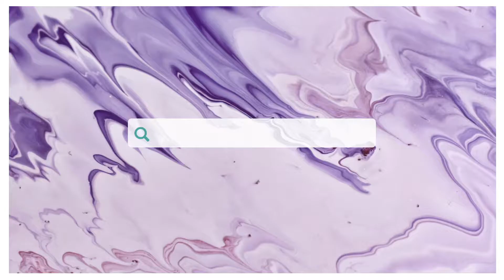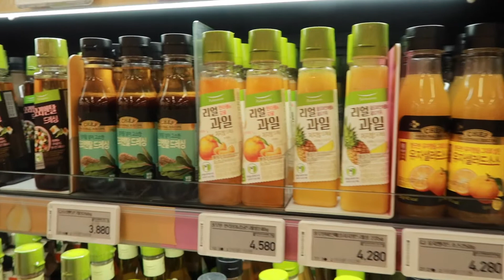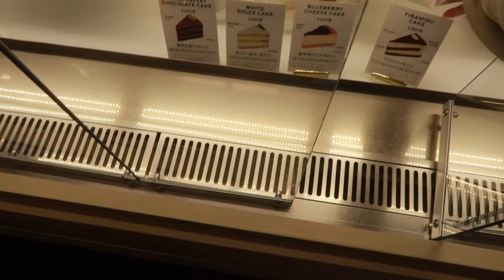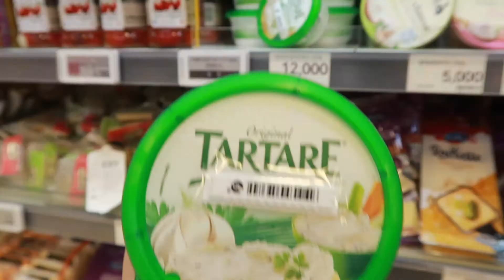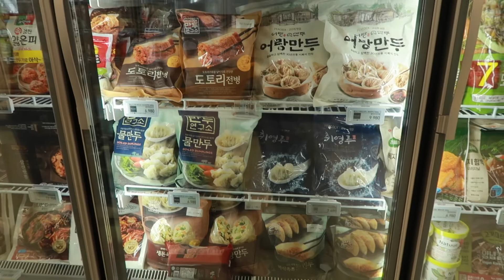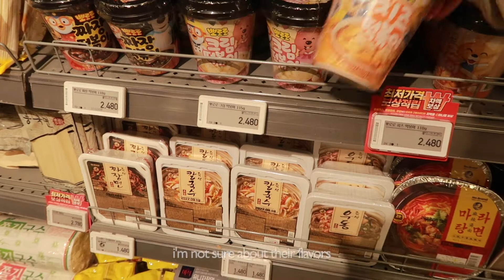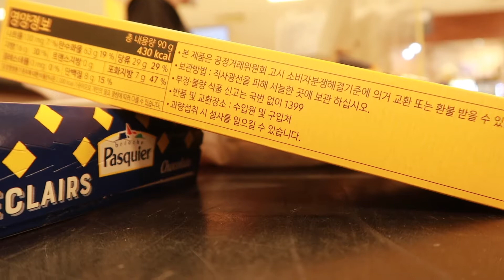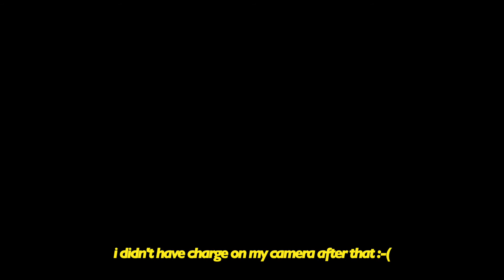this is what korean EMART looks like in SEOUL 🇰🇷 ep. 59 | imall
welcome back! je suis actuellement en Corée du Sud pour mes études!!!

J'ai hâte de faire beaucoup plus de vidéos pour vous faire découvrir la ville de Séoul!